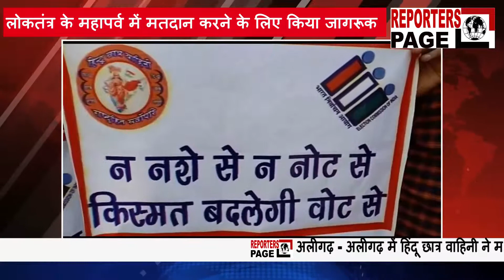REPORTERS PAGE - हिन्दू छात्र वाहिनी ने मतदाताओं से उनका मत-दान करने के लिए मांगी भीख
अलीगढ़ - अलीगढ़ में हिंदू छात्र वाहिनी ने मतदान को बढ़ावा देने के लिए सेंटर प्वाइंट पर भिक्षा में मतदान मांगने का अभियान चलाया, बैनर व पट्टियों पर मतदान को लेकर तमाम नारे लिखे हुए थे, हिंदू छात्र वाहिनी के संस्थापक अध्यक्ष आदित्य पंडित ने कहा के लोकतंत्र का महापर्व आने वाला है और हिंदू छात्र वाहिनी चाहती है, इस महापर्व में प्रत्येक नागरिक अपनी भागीदारी दर्ज करें, क्योंकि एक यही समय होता है हमें अपने देश के लिए सही नेतृत्व चुनने का जो हमारी शिक्षा से जुड़ी समस्याएं हो या फिर हमारी सुरक्षा व देश की सुरक्षा से संबंधित कोई बात हो उन सब के समाधान के लिए देश के प्रत्येक नागरिक को जागरूकता के साथ अपना नेतृत्व चुनना चाहिए, मतदाता देश का भाग्य विधाता होता है मतदाता को स्वयं की ताकत पहचाननी चाहिए, हम चाहते हैं मतदान में अबकी बार अलीगढ़ को सूबे में प्रथम स्थान प्राप्त हो,,, हमारा नए मतदाताओं से विशेष निवेदन है वह अपनी ऊर्जा के साथ स्वयं मतदान करें व अधिक से अधिक बुज़ुर्गों व अशिक्षित लोगो को भी प्रेरित कर मतदान कराने का काम करें,,, हिंदू छात्र वाहिनी इस कार्यक्रम के माध्यम से अलीगढ़ जनपद के कस्बों व गांव-गांव जाकर लोगों से भिक्षा में परिवार सहित मतदान कराने की शपथ लेगी